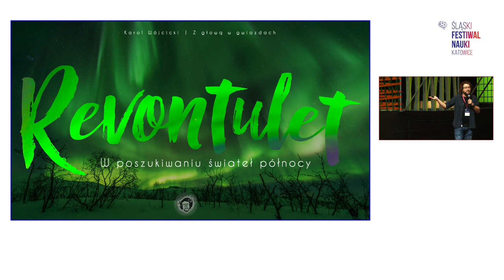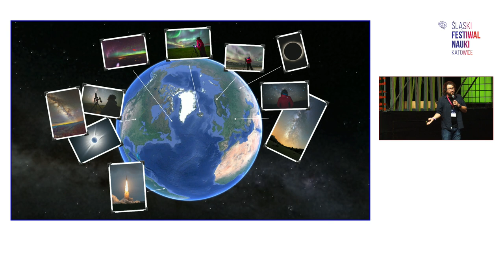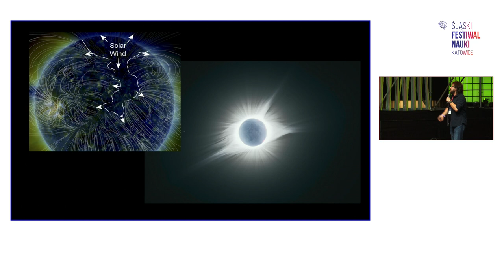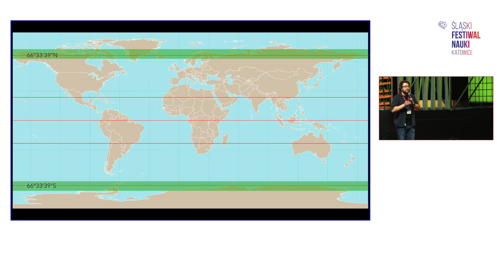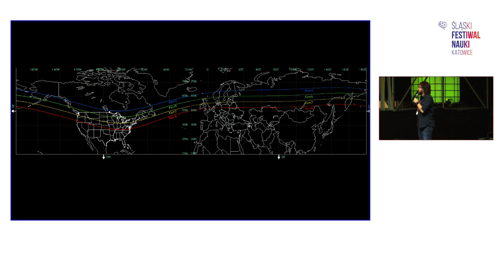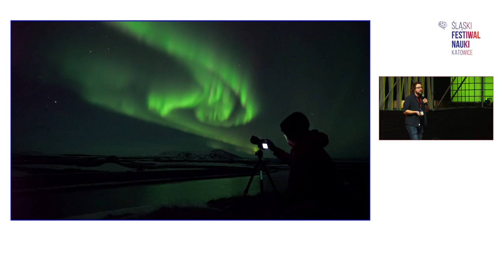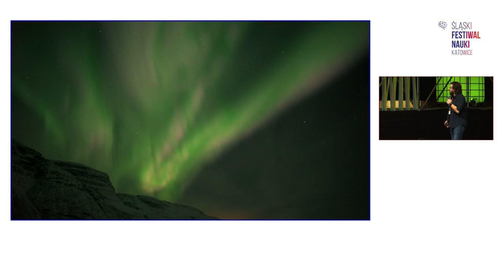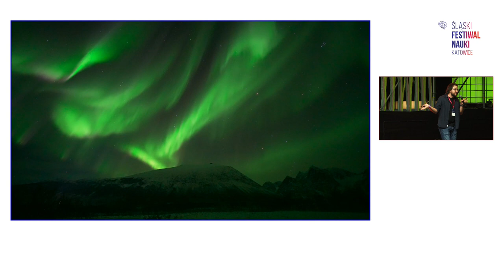6. ŚFN KATOWICE: Karol Wójcicki – Revontulent. W poszukiwaniu świateł północy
Zorza polarna to przepiękne zjawisko, które z pewnością niejeden z nas chciałby zobaczyć 🤩 Podczas 6. edycji ŚFN mogliśmy dowiedzieć się więcej o powstawaniu tych niezwykłych świateł oraz miejscach, w których najlepiej je zaobserwować 📸 Obejrzyj wystąpienie Karola Wójcickiego pn. „Revontulent. W poszukiwaniu świateł północy” 👌

🔷 Pasjonat i fotograf nocnego nieba, popularyzator astronomii, dziennikarz naukowy, prezenter telewizyjny. Twórca największego w Polsce astronomicznego fanpage’u „Z głową w gwiazdach”. Przemierza cały świat w pogoni za zaćmieniami Słońca. Dwa miesiące w roku spędza za kołem podbiegunowym, polując na zorze polarne.